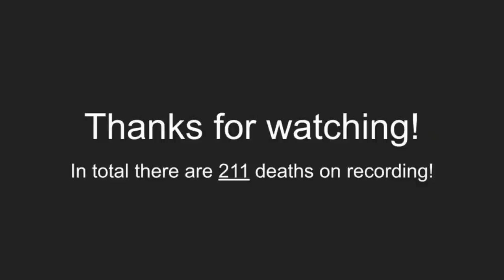Etho's LP Series: Every Death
This is a compilation of every time EthosLab has died in his Let's Play Series! This is currently up to date for every episode from episode 1 to 565. I actually began this project in 2017 but only picked it up again seriously in 2021 and it has taken a very long time to go through all the episodes in his very long series!

Here are some superlative deaths I picked out:
Funniest - 20:00
Dumbest - 29:05
Unluckiest - 26:36
Least Fair - 2:34 or 31:08
Hardest to Watch - 26:10
Most Ironic - 0:54
Worst Combo - 1:20
Clumbsiest - 18:11
Should've Seen That Coming - 33:00

I know this video is different than most my others but that's because I started it so long ago! Now that this video is finally finished I will return to regular videos and Minecrab!